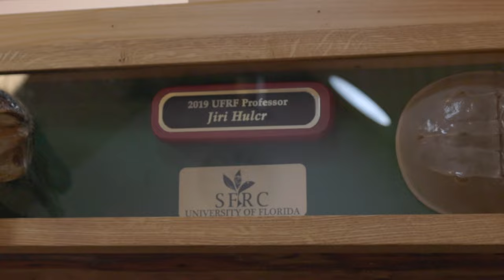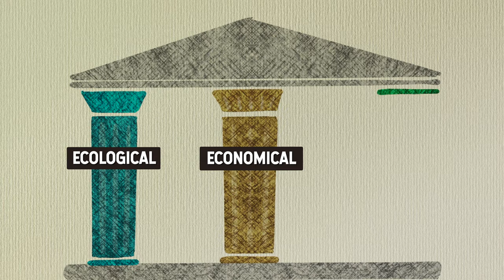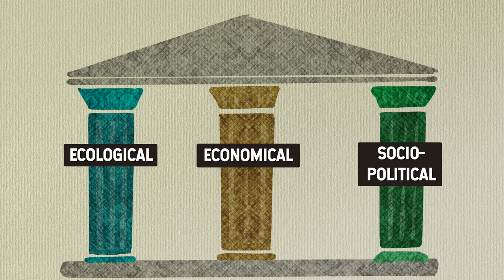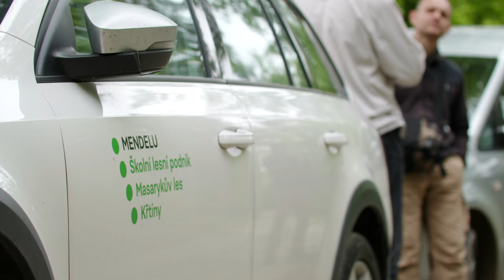European Bark Beetle Apocalypse Explained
What is a European forest "supposed" to look like? That question is up for debate now in Europe in part because of HUGE die-offs from the spruce bark beetle. We look here at the problem and how re-evaluating the forest myths might help us move forward!

If you're in Europe, this one will probably hit home. If you're everywhere else in the world, maybe you'll learn something from it that you can take back to your neck of the woods.

A big thanks to all current and future patrons who are helping fund this science and filmmaking outreach via Patreon: In particular: Tomas Huntley, Mitch Strobl, Matthias Metzger, Jeff Osborne and Johanna van de Woestijne

If you liked this and want to support our education, you can do it (plus we give away a lot of great perks).